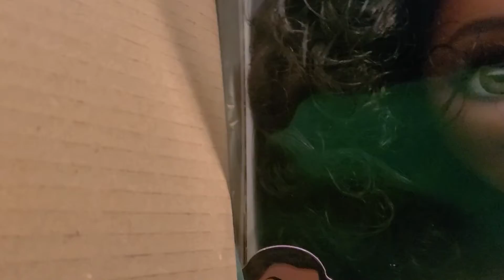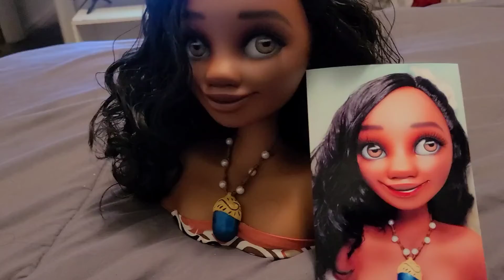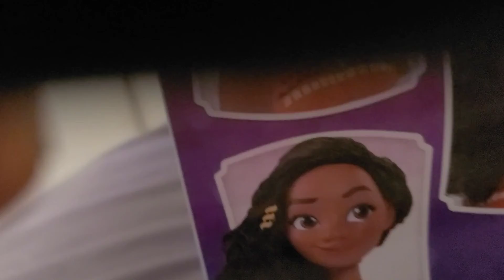box opening 3of3 very special one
sample box opening 3 😁  I am so honored to have one of this artist's work in my collection.